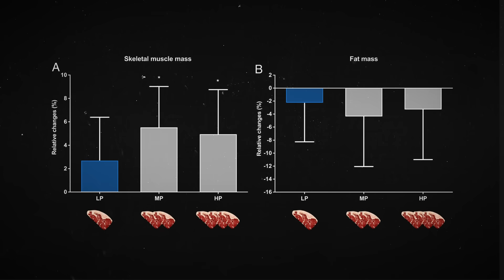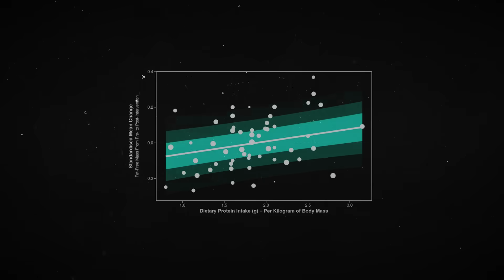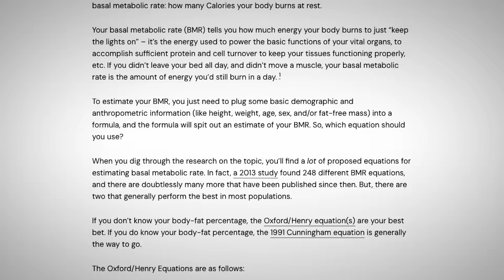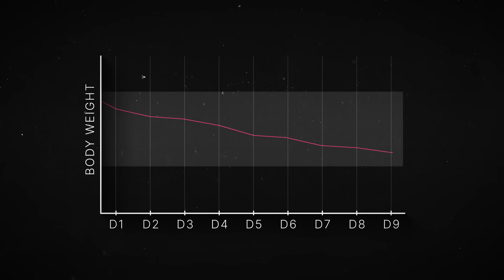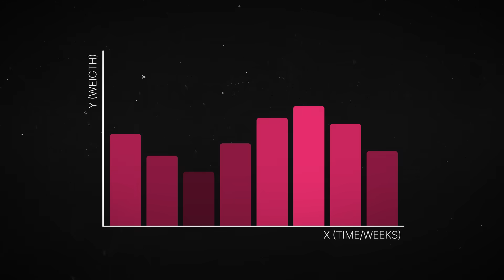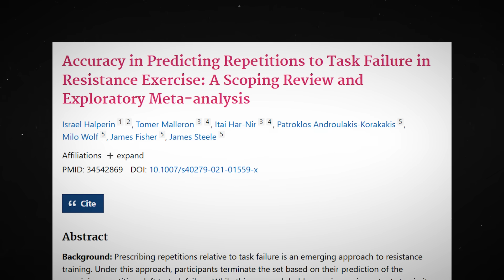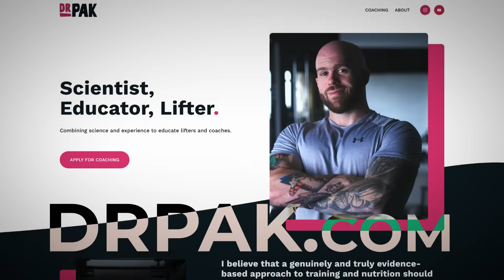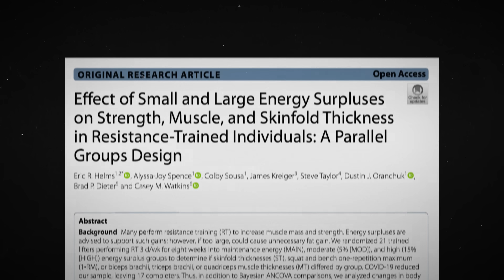How to REALLY Gain Muscle and Lose Fat at the Same Time (Using Science)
The ultimate guide to body recomposition
Want to work with me? to book a free intro call.